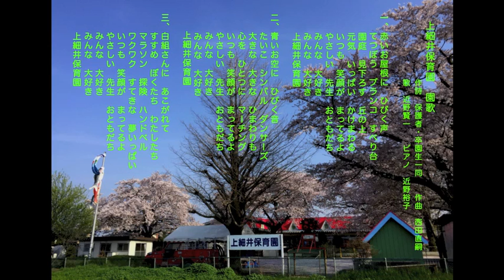上細井保育園 園歌（独唱）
作詩　保護者・卒園生一同　　作曲　西田直嗣
歌　近野賢一　　ピアノ　近野裕子
平成27年度制作

西田直嗣 歌曲作品集CD（ソプラノ–佐藤貴子）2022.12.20 リリース